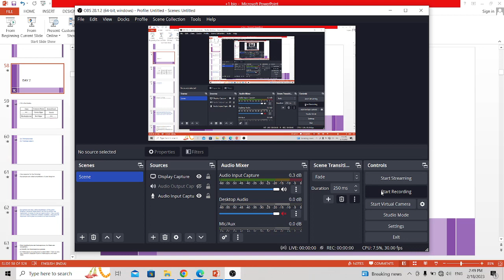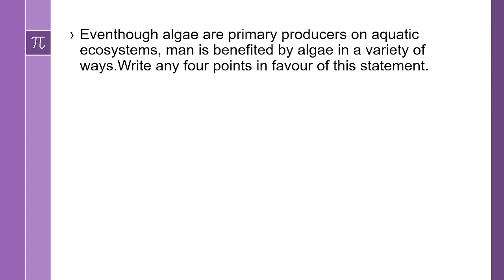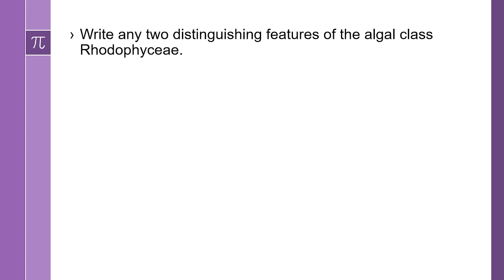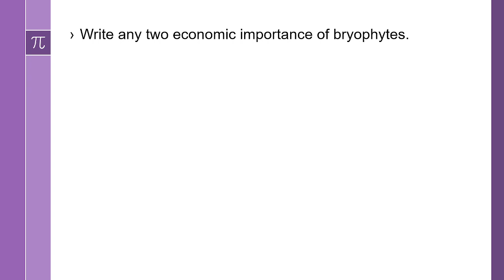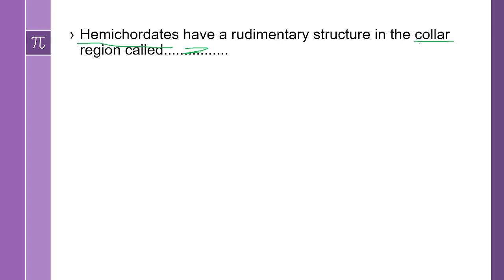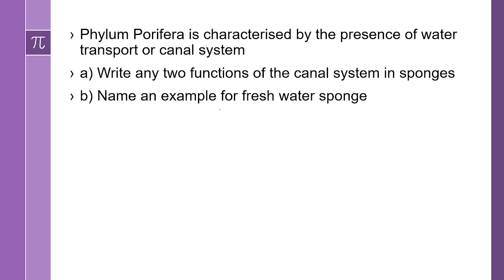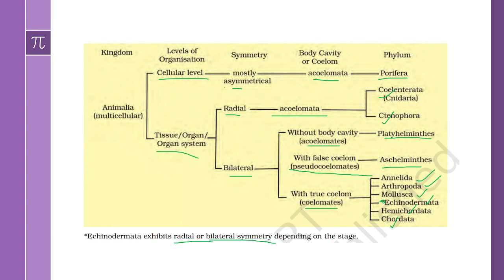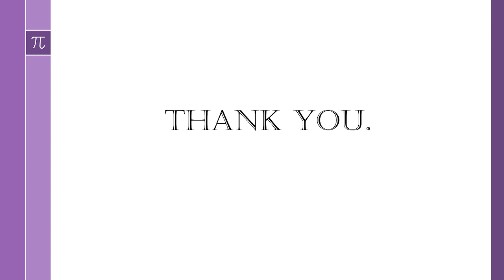DAY 2 | PLUS ONE REVISION | Chp 3 & 4 | BIOLOGY | Malayalam | Bio Ocean by Sheethal Maria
Hello viewers,
Hope you all are doing well and today we are here with our 2nd video in the series of PLUS ONE REVSION: BIOLOGY.  A few questions from the important topics as well as the repeated ones are  is practiced  here which will help you in better understanding of the content. Hope you find it helpful and understandable.

God Bless